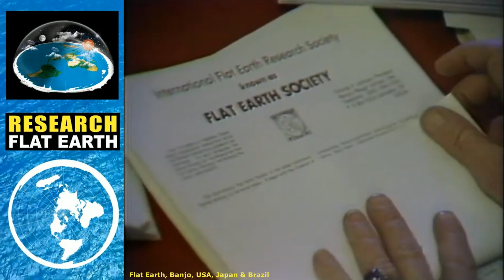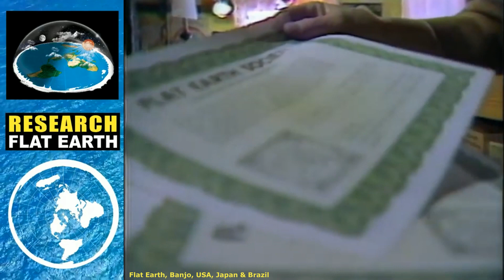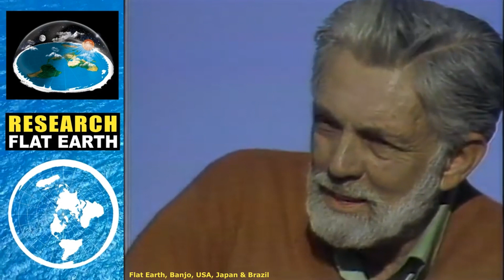Charles K. Johnson FLAT EARTH RESEARCH SOCIETY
Earth is Not a Globe